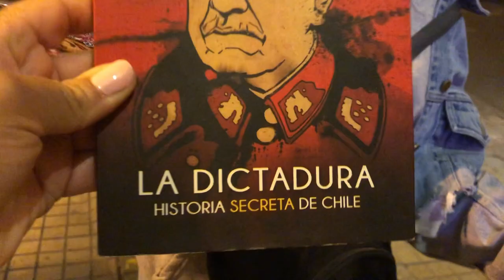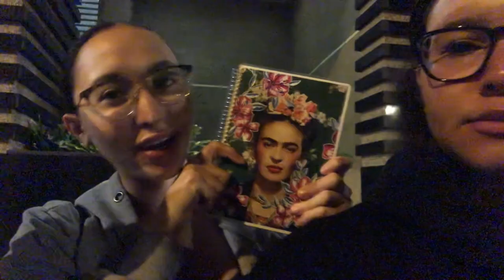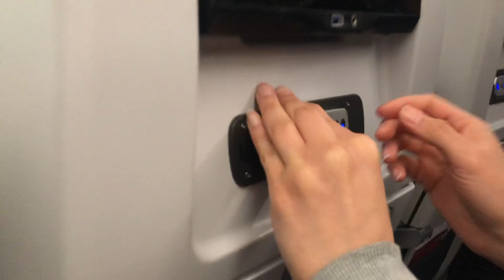Santiago, Chile Travel Diaries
Everything we did, ate and saw in Santiago Chile.